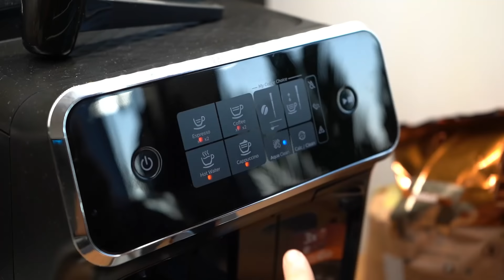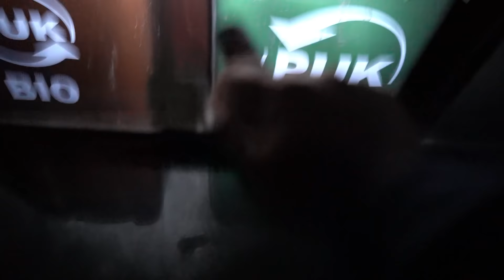SAME W DOMU (parodia kevin sam w domu)🎄 z AGATĄ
Zapraszam na super film w który tak dawno się nie uśmiałam podczas nagrywania:-) Mam nadzieje że i wam poprawi humor.

WSPÓŁPRACA?